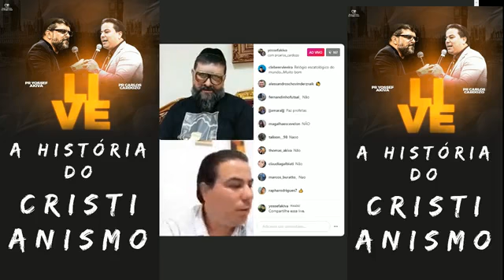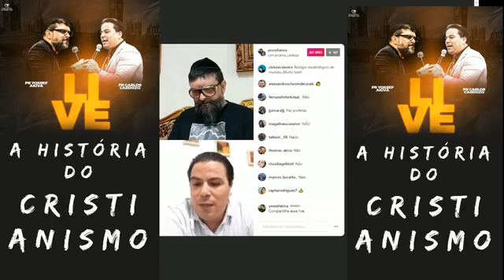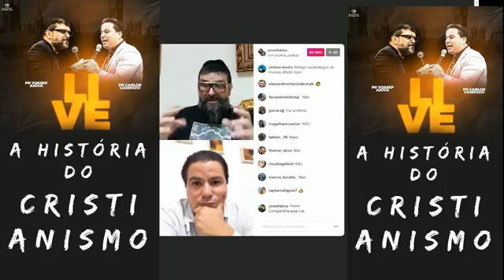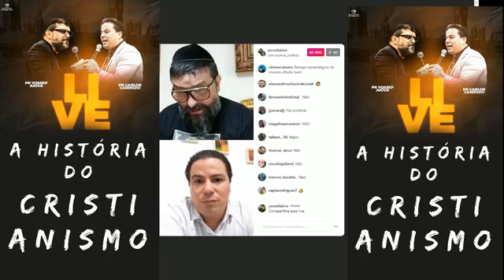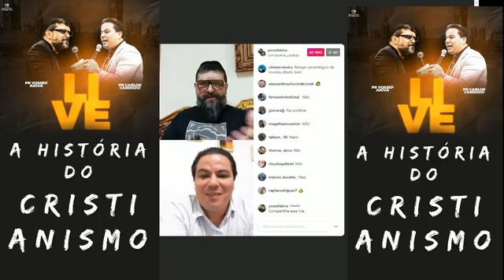Ele expôs o Sistema da Besta no Seu Blog Só os pastores que não querem ver infelizmente Pr.Carlos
Neste  video o Pr.Carlos Cardozo continua com a sua sere de videos sobre o apocalipse vale apena conferir